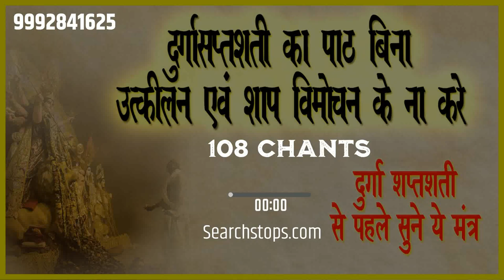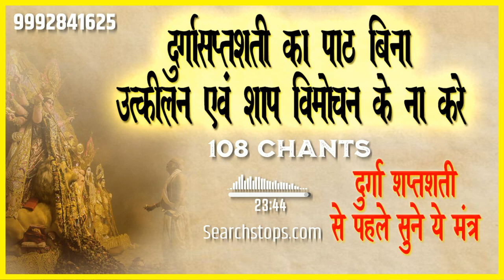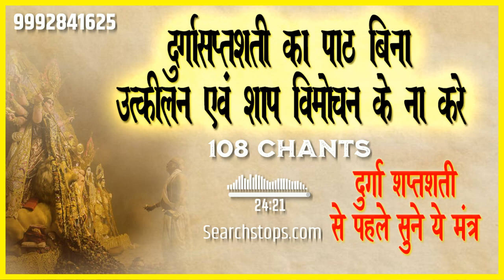श्री दुर्गा सप्तशती :: दुर्गासप्तशती का पाठ बिना उत्कीलन एवं शाप विमोचन के ना करें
दुर्गासप्तशती का पाठ बिना उत्कीलन एवं शाप विमोचन के ना करें

कभी भी दुर्गासप्तशती का पाठ इसके उत्कीलन एवं शाप विमोचन के बिना ना करें,पढ़ें पूरी विधि ।
भविष्यदृष्टा ऋषियों ने जब भविष्य पुराण की रचना की गई तो कलयुग के आगमन और यवन,मलेच्छ, तुर्की पुर्तगाली, फिरंगी आदि के भारत आने और भारत के खण्ड-खण्ड होने की भविष्यवाणी की गई तब ऋषियों को यह चिन्ता हुई कि भारत का ईश्वरीय ज्ञान कुपात्रों के हाथ न चला जाये इसलिए ऋषियों ने सभी मंत्र व धर्म ग्रन्थ विभिन्न पद्धतियों से कीलित या शापित कर दिये जिससे यह कलयुग में निष्प्रभावी हो गये हैं अतः कलयुग में यदि इनसे लाभ लेना हो तो इन्हें शाप विमोचित या उत्कीलित करना पड़ता है जिसके लिये अलग – अलग ग्रन्थों की अलग –अलग प्रक्रिया है जिसमें आज हम दुर्गा सप्तशती पर चर्चा कर रहे हैं …